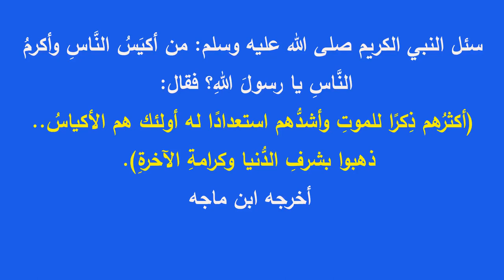احذر هذا ماستراه وتسمعه لحظة الموت